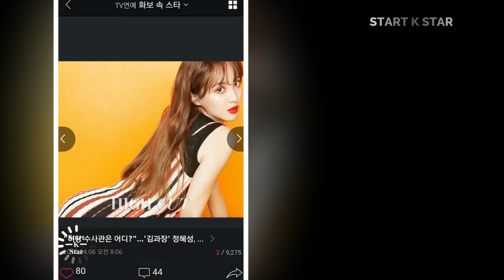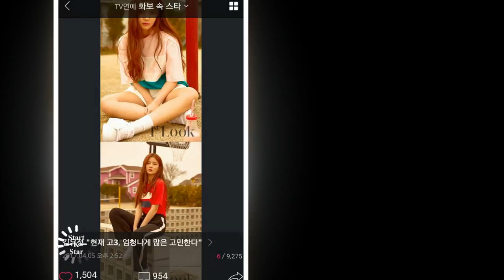Kim yoo jung she's cute actress forever,We love you my sup'tar Kim yoo jung